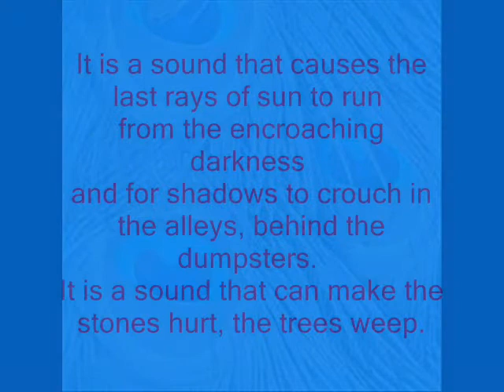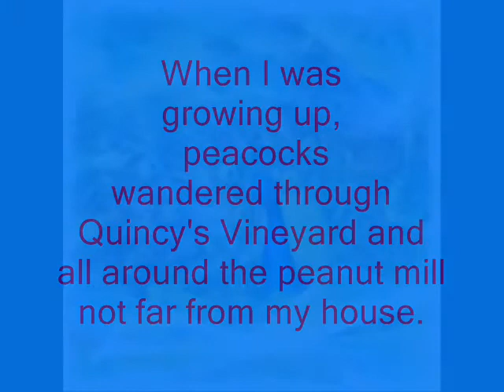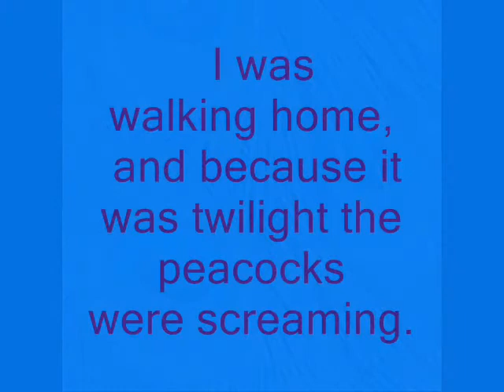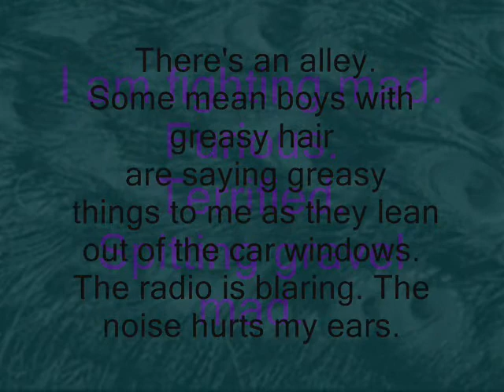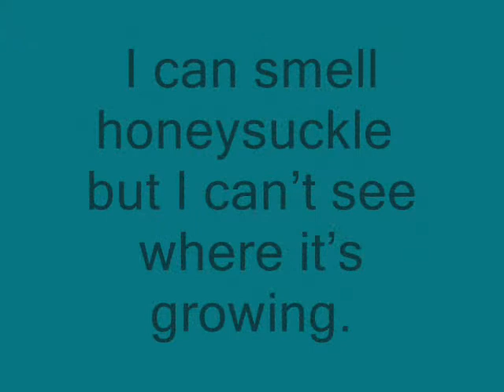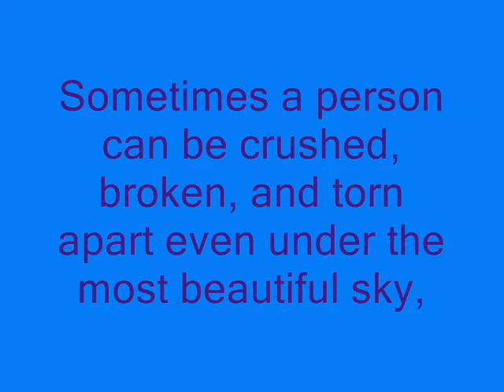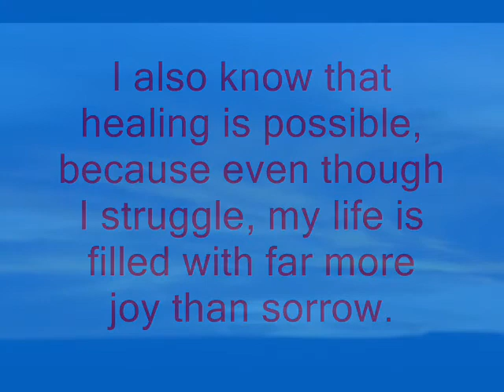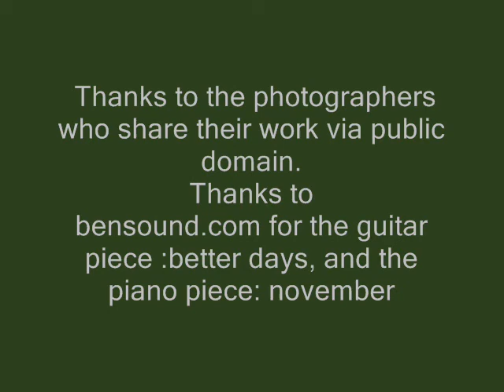if my anguish had a sound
the golden sunset photo is by wendy toombs...she's always got her eyes on the sky